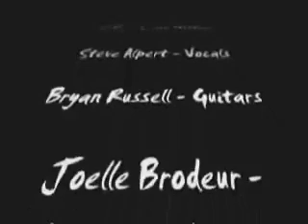The Delusions of Grandeur-Learning to Fly-Full Version.wmv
Early Rehearsals-Bryce Leblanc-Guitars, JB-Lead Guitar, Joelle Brodeur-Guitars, Steve Alpert-Vocals, Tim Zuk-Bass, Jeff Levine Drums. Bryce would leave the band to be replaced by the legendary Bryan Russell on Guitars and Vocals.